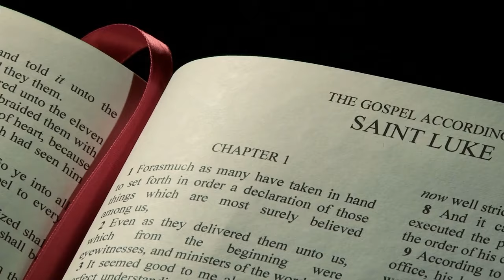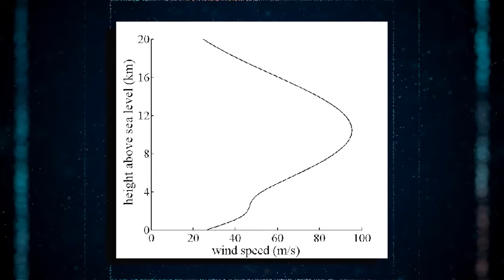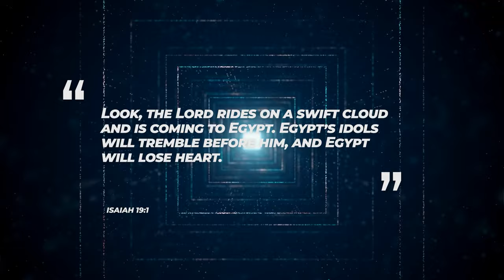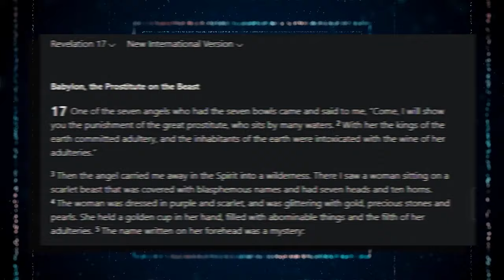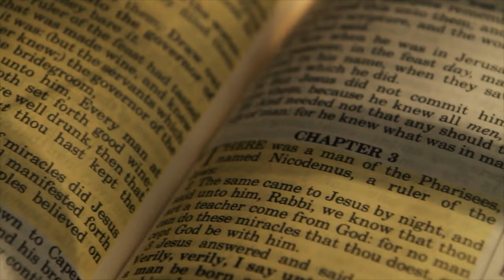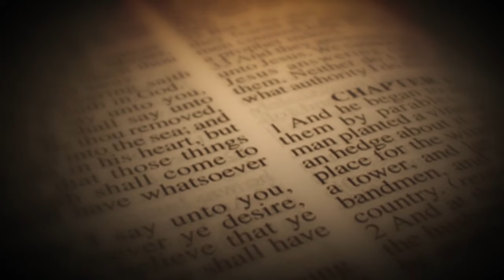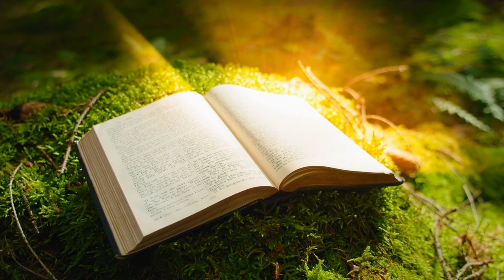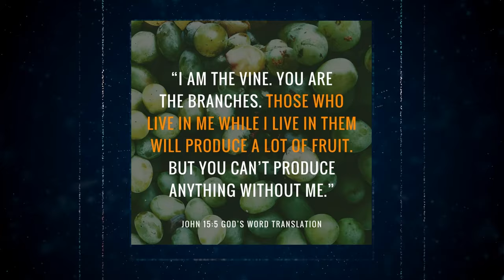WARNING! Something Terrifying Appeared In The Sky WORLDWIDE!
Throughout human history, civilizations have been captivated and occasionally unnerved by celestial phenomena, ranging from comets and eclipses to meteor showers and auroras. However, the current unfolding events are unprecedented in their scale and intensity. From unexplainable meteor showers to bizarre atmospheric anomalies, the world watches with shock as these celestial events unfold. What secrets do these cosmic occurrences hold, and what implications might they have for the future of humanity? Join us ase we explore the mysteries of the heavens like never before!

In the Gospel of Luke, Jesus mentioned crazy events - nations fighting, earthquakes, famines, and wild signs in the sky. He even talked about himself coming back, surrounded by clouds and power. So, what's the deal? Are we seeing the beginning of something massive? He told his followers to look up because something big was coming - something that would bring them redemption. The Bible is clear: unusual things happening in the sky are like a preview before Jesus comes back again. Now, folks are wondering if those strange sights we're seeing lately are part of this big finale. In recent times, there have been some unusual lights spotted in the sky, catching people by surprise. Some folks say those lights are just reflections from tiny satellites launched by a company called SpaceX. But many disagree. They say these lights move in weird ways, unlike regular satellites. Regardless of what they are, Jesus talked about all sorts of signs happening before his return, and we're seeing some of them now. Super moons, blood moons, and more stuff falling from space are becoming common.